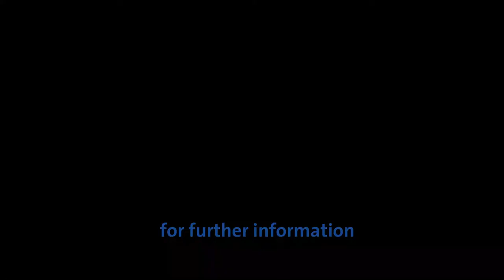Credence Biospray Operational Video